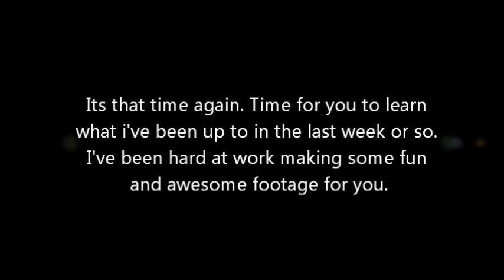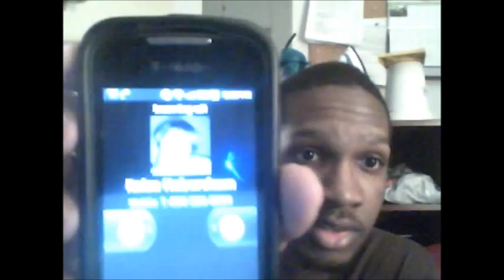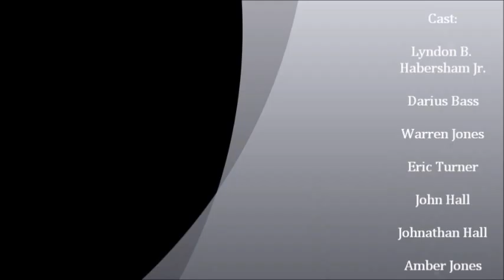Video Update 2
I've been having trouble uploading to the blog so until I can figure out why All video updates will be uploaded to my YOUTUBE account.. Its Saturday and you know what that means!!! Video UPDATE BABY. I plan on doing another one because this one is not as current as i want. You can catch everythin else blog related here Nexusorigin.blogspot.com read have fun listening to my music and remember you can always comment cause I WILL comment back as soon as I read it.